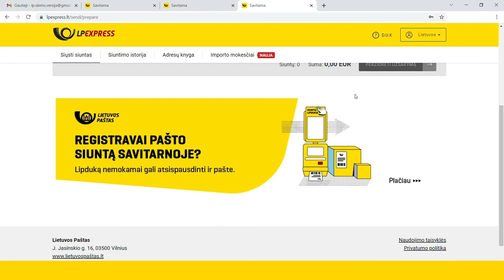Kaip prisijungti prie LP EXPRESS savitarnos?